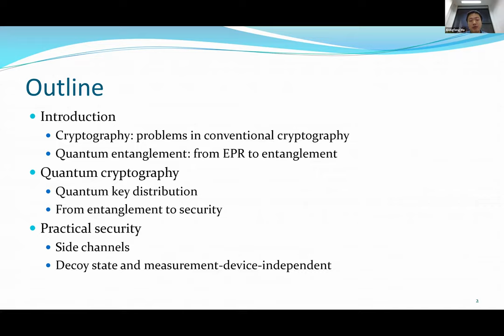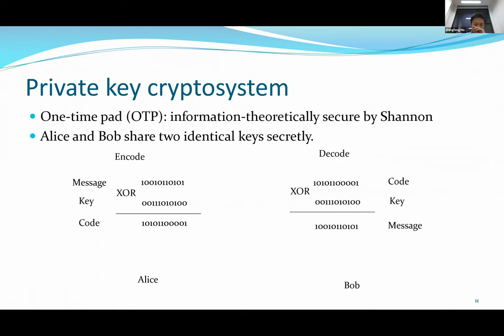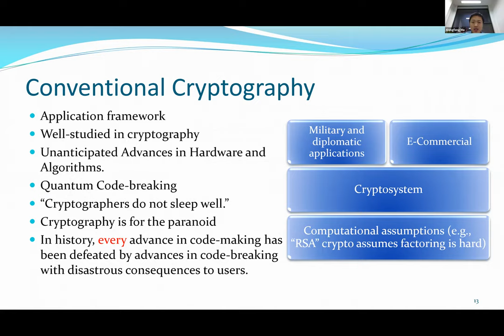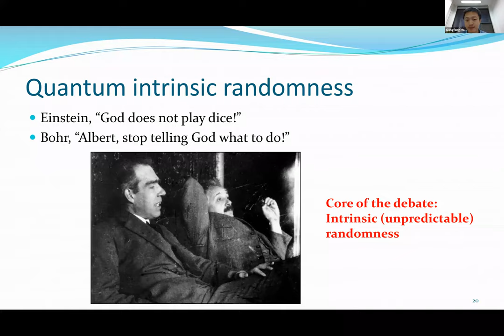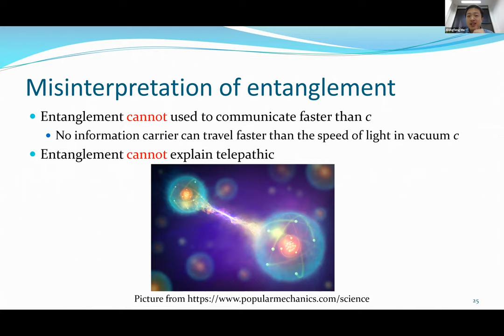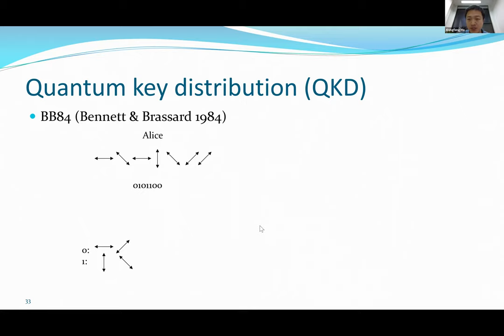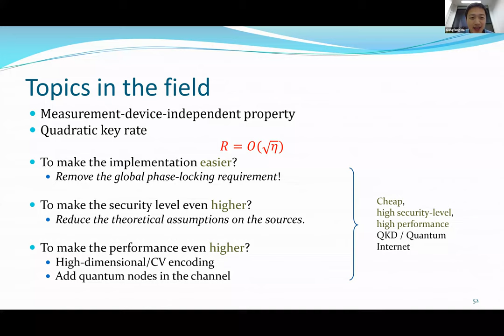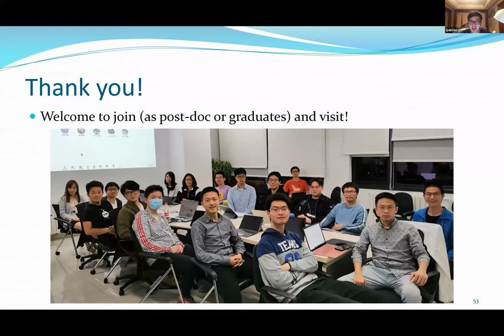From Entanglement to Secure Quantum Key Distribution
Guest: Professor Xiongfeng Ma, Tsinghua University